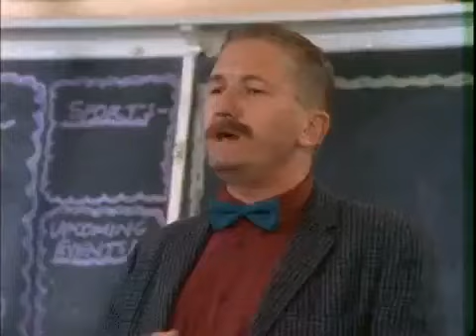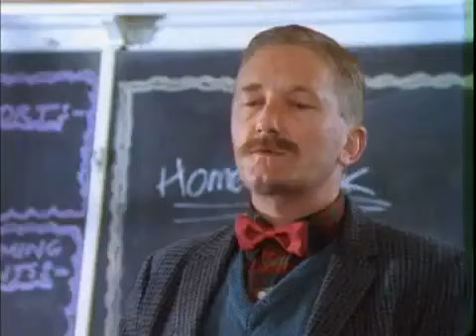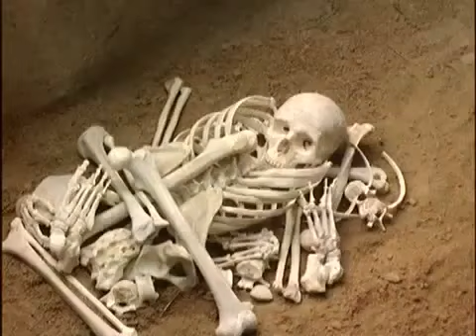TV ROOTZ Episode12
Watching episode 12 of Round the Twist